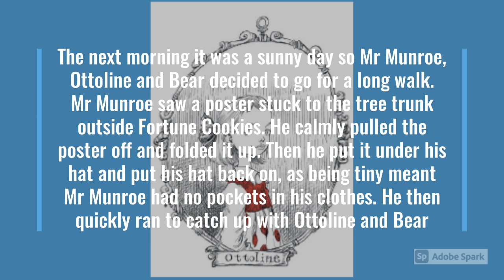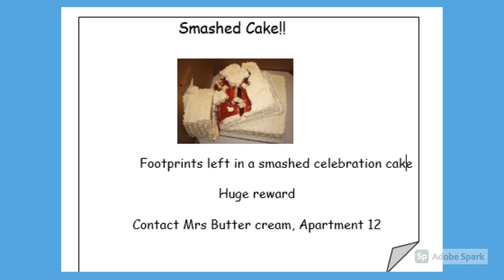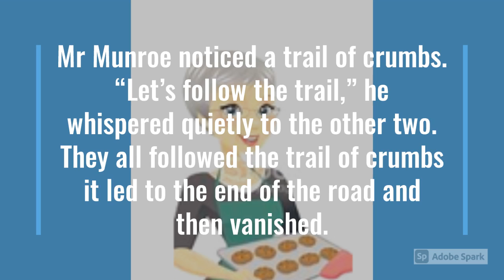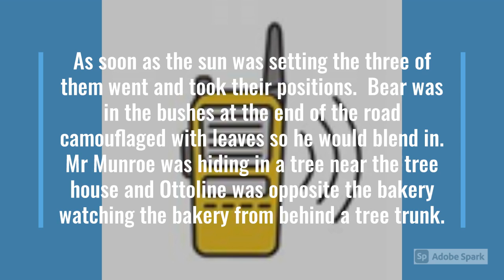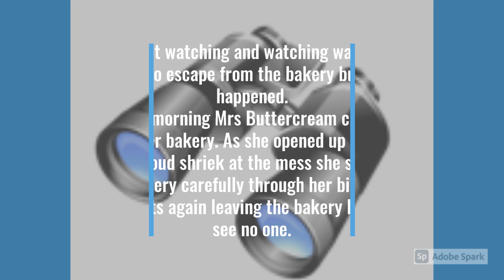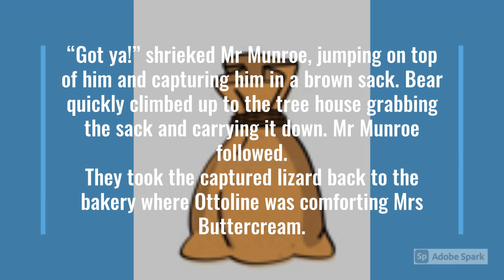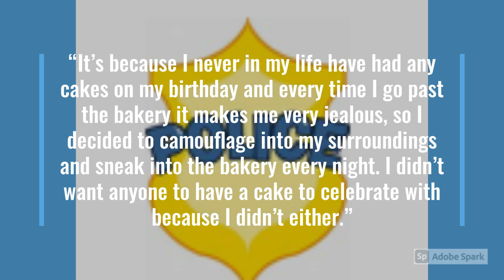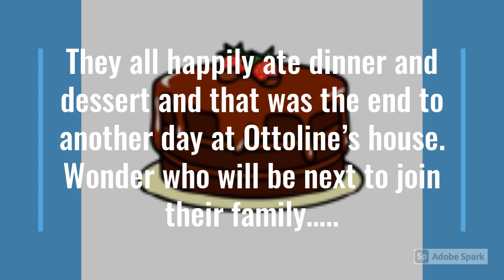Ottoline and the Camouflaged Lizard By AD